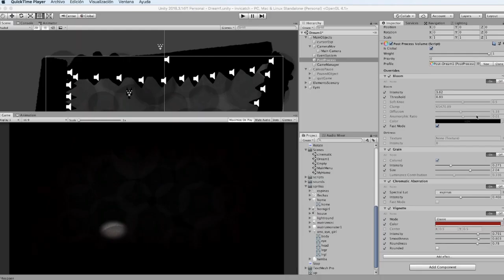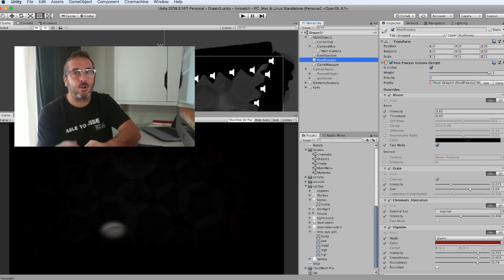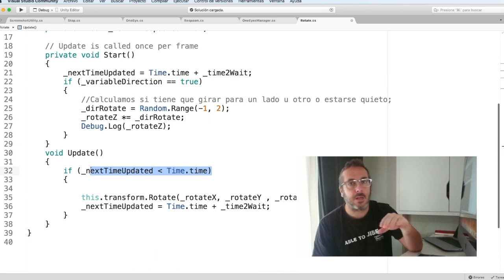wayhome devlog 3 - Creando una pesadilla.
Continúa el desarrollo de una pequeña y oscura aventura 2D protagonizada por Mini, un chico que no tiene miedo, ni es humano y vive en su mundo de sombras.

En esta ocasión os presento una de las pesadillas de Mini. En este nivel Mini está durmiendo e irá teniendo pesadillas durante la noche. La ambientación se ha conseguido a base usar el Post Processing, el Particle System t sonidos de